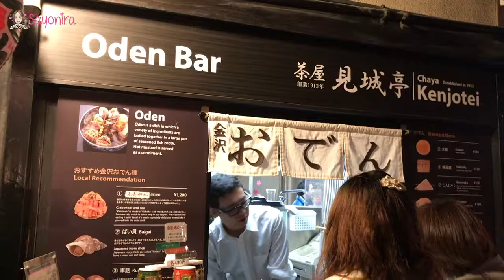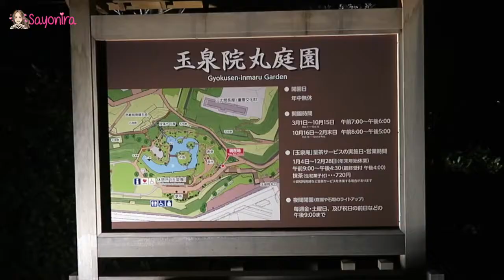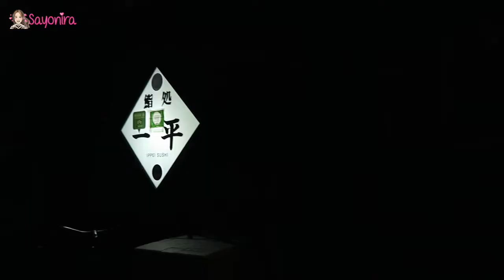KANAZAWA || EP 2 || Night illumination at Kenrokuen Garden and Kanazawa Castle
From my previous video, after arrival at Kanazawa Station, we checked in to Mystays Premier Hotel to drop our luggage before meeting our new friends at Kenrokuen Garden and Kanazawa Castle to enjoy their spectacular night illumination.

This is definitely one of the best gardens in Japan.

Will you join me?

I’m Sandra, a ‘Perinthian New-Kid-On-The-Blog’ (Perth, Western Australia) who loves to eat, travel and baby pink. I make vlogs on product reviews, food/travel experiences and everything else in between.